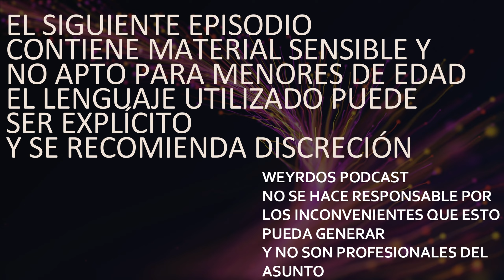La OBSESIÓN de Brian Peck con Drake Bell en Nickelodeon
¡Descubre la escalofriante obsesión de Brian Peck con Drake Bell en Nickelodeon! En este video, exploraremos a fondo la relación tóxica y los abusos de Brian Peck ante  Drake Bell en el mundo de la televisión infantil.

Desde sus primeras colaboraciones, desde que se conocieron hasta los momentos más cringe en pantalla, te sumergirás en esta rara conexión entre un artista y alguien obsesionado por él.

No te pierdas este análisis único y emocionante. ¡Acompáñanos en este viaje de nostalgia y curiosidad!